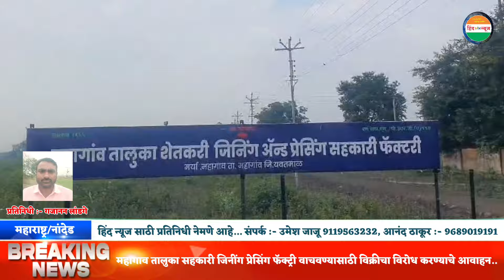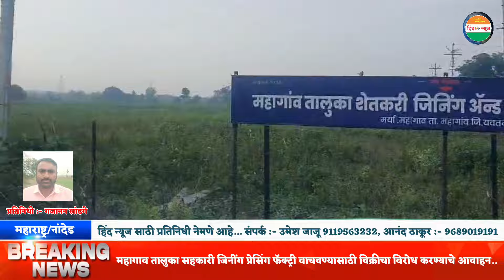महागाव तालुका सहकारी जिनींग प्रेसिंग फॅक्ट्री वाचवण्यासाठी विक्रीचा विरोध करण्याचे आवाहन..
सह संपादक :- ललित चव्हाण 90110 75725
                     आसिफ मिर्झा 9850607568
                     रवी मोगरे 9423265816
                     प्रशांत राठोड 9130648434